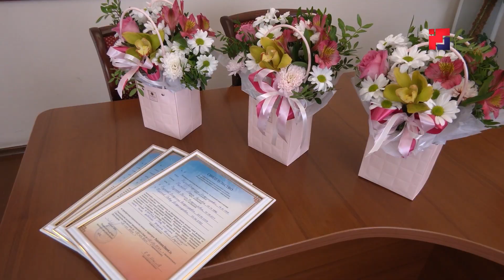Три молодые семьи из Йошкар-Олы получили сертификаты на покупку жилья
Первый месяц 2024 года стал знаменательным для трёх молодых семей из Йошкар-Олы. Семьям Бизяновых, Зюзиных и Степановых вручили свидетельства о праве получения социальной выплаты на приобретение жилья или строительство индивидуального дома. Мэр столицы Евгений Маслов в торжественной обстановке вручил им сертификаты и поздравил с долгожданным событием.